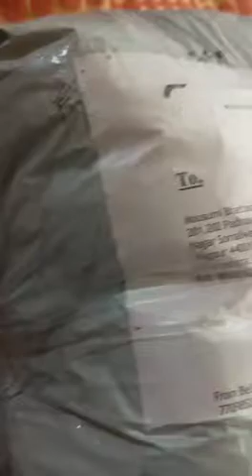PLANE GEORGETTE SAREE WITH SATINE BORDER CONTRAST BLAUSE/ Unpacking Video Happy Customer Bulk Order